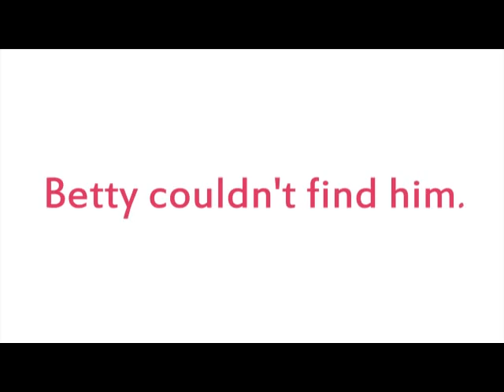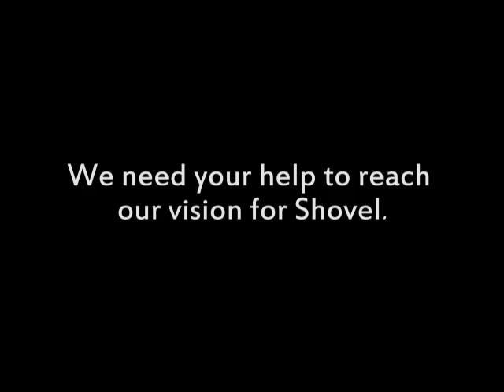William Woke Up Lost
Shovelfilm.com

William wakes up lost in the dark. His girlfriend Betty tries to find him.

This is a teaser for our short film: Shovel. July 10, 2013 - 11:59pm EST is the last day to claim rewards for our Kickstarter campaign.